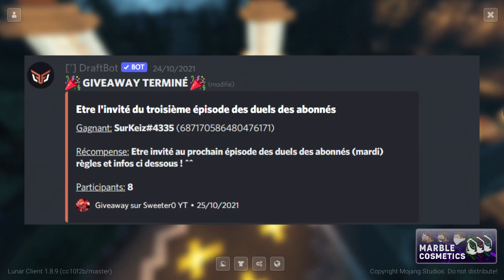Duel des abonnés #3 : Surkeiz VS Sweeter0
Adresse Ip de Phyloria Serveur sur lequel je suis YouTubeur 👉 phyloria.minesr.com

La chaine de mes deux modèles MASTEEKH et TETWIINS

TIMECODE

00:00 Intro
3:09 : Skywars
6:18 Practice
7:46 Uhc Meetup
14:42 Uhc Run
27:00 Jump League
32:12 Outro

3 ème épisode des duel des abonnés j'espère qu'il vous plaira !

Rythme des vidéos :

Vidéos 1 fois par semaine  chaque samedi à 15h !

mes packs de ressources PvP !

❤️ hypixel ip : mc.hypixel.net